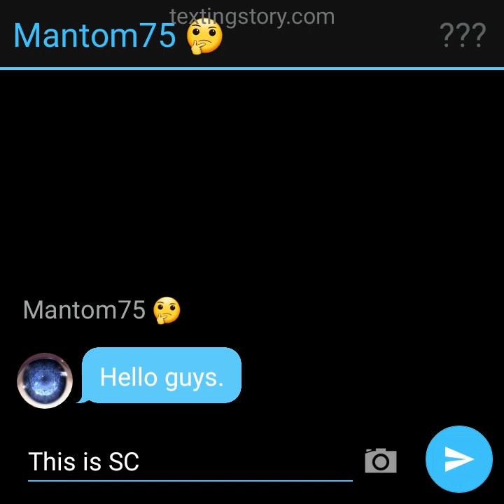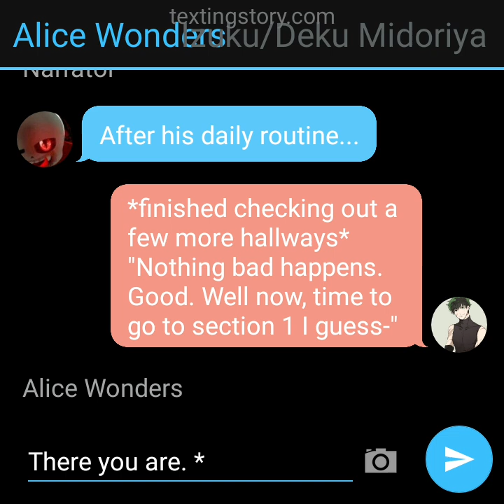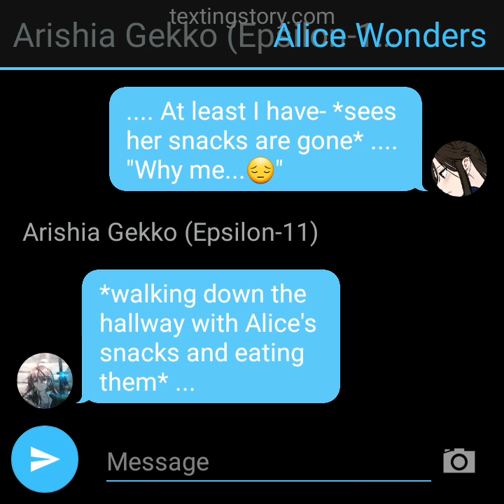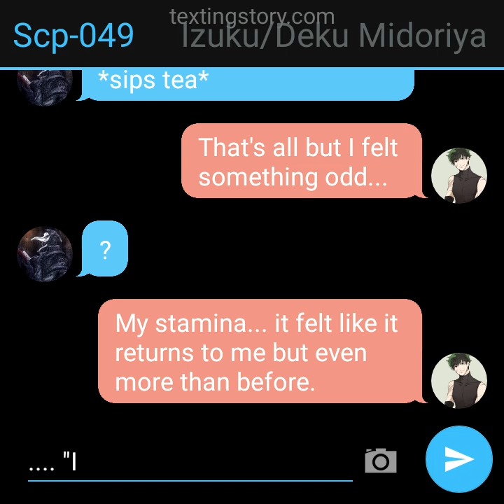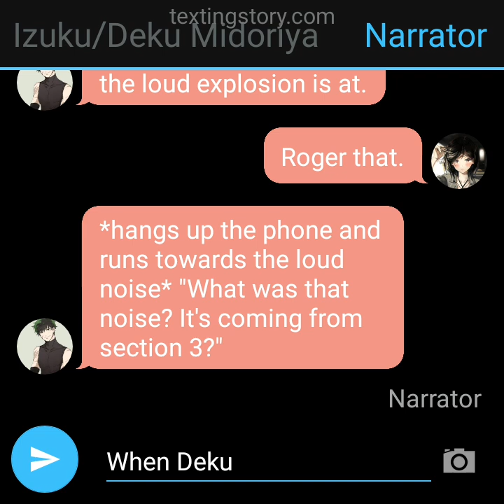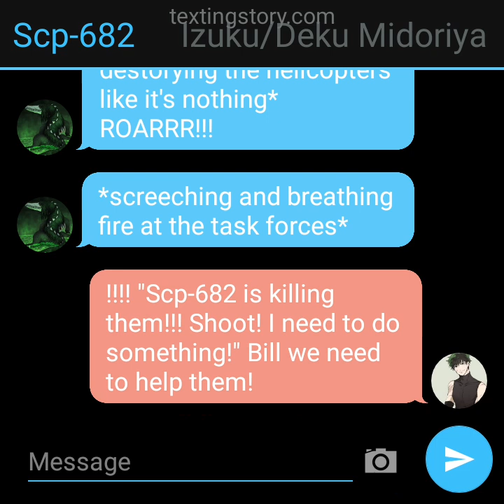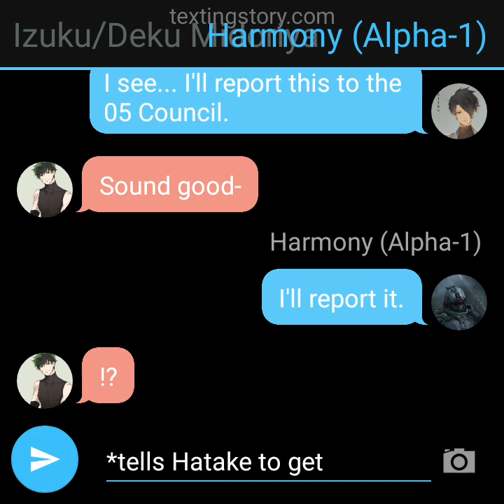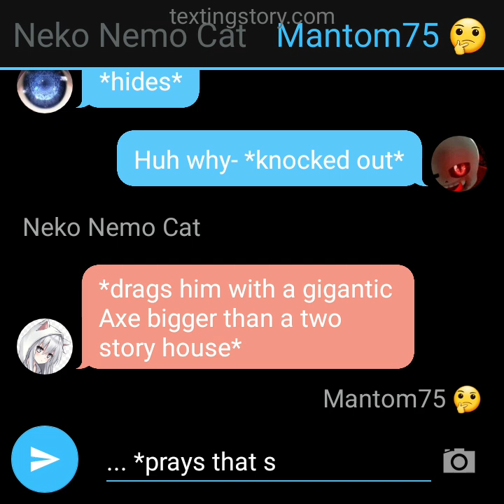Deku in SCP World AU texting story part 8 ~Life and what...~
100-1000 likes per video equals one new AU texting story.